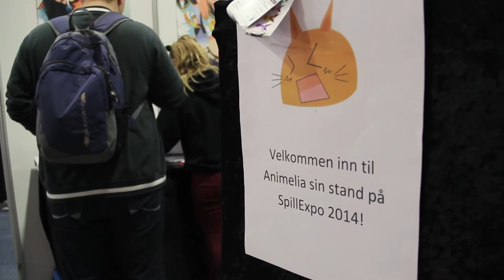SPILLEXPO 2014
Tusen takk til alle som kom! Dere er AWESOME